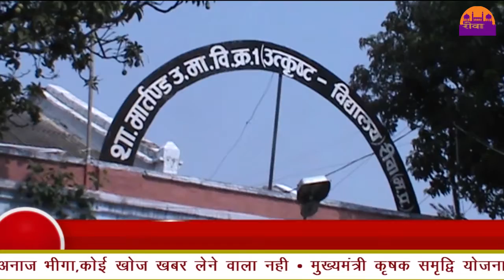छात्र प्रोत्साहन समाहरो में शामिल हुआ छात्रों का जत्था ||REWA DARSHAN